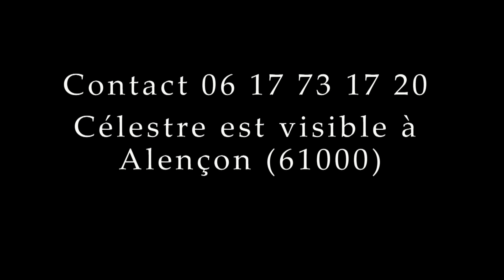VENDUE Célestre - Jument par Quintus x Le Plantero - Prend 6 ans - 1m61